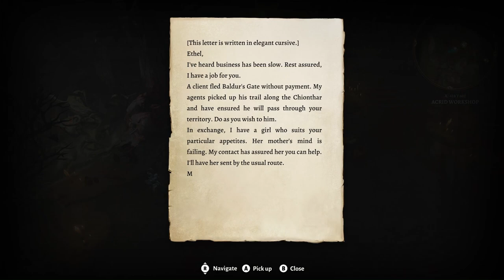A Hag's Promise - Baldur's Gate 3 - Playthrough Part 9